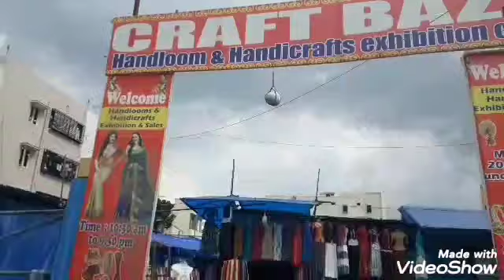part:2 Craft Bazar/Handloom & Handicrafts Exhibition/Don't miss last Friends🤩Marble Collection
Craft Bazar/Handloom & Handicrafts Exhibition
Near Swathi Road
Bhavanipuram
vijayawada